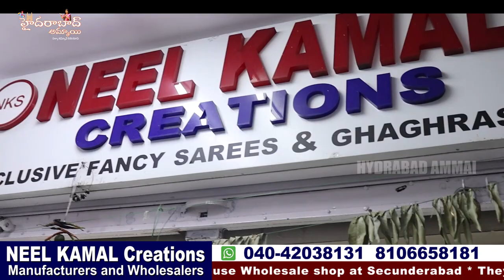Neelkamal Exclusive Collections || Best Varieties || Secunderabad one of the best wholesale shop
Today I am going to Share Dasara Special Neelkamal Creations Designer  Collections. They are Manufacturers and wholesale dealers. They are Supply to Boutiques and Shopping malls.they will maitain superb quality ssaree with Reasonable prices.In this shop having huge & Trendy collections and good quality with low range. Today I am sharing few sarees collections

Call /WhatsApp
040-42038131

 Your's
  Hyderabad Ammai😍
  Keep smiling🤔😃